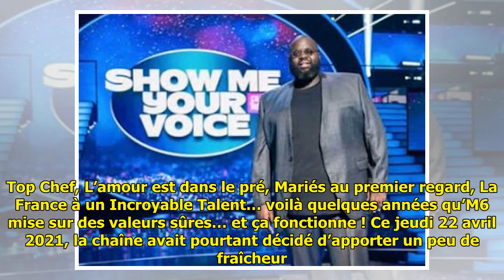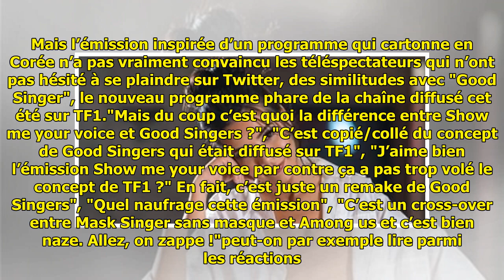Show me your voice : "C’est copié/collé", "Concept volé chez TF1"... la nouvelle émission d'M6 ...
Show me your voice : "C’est copié/collé", "Concept volé chez TF1"... la nouvelle émission d'M6 dézinguée sur la toile